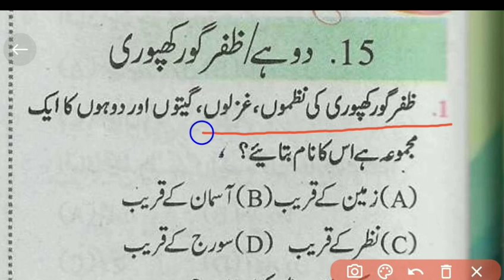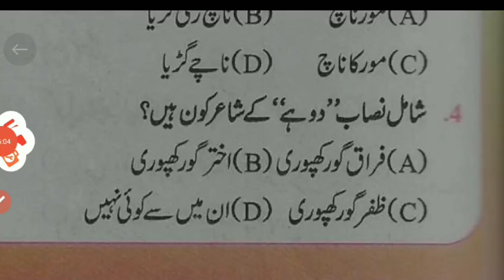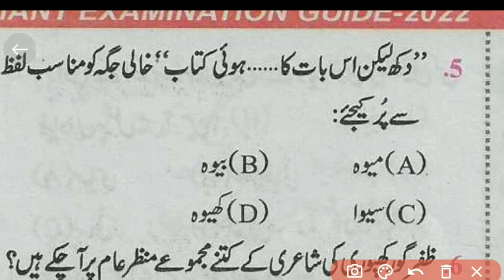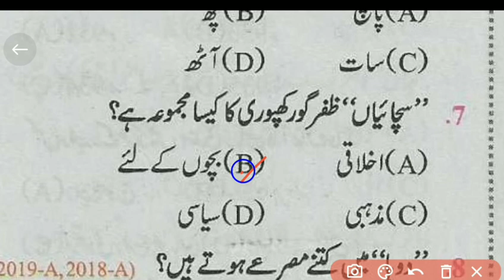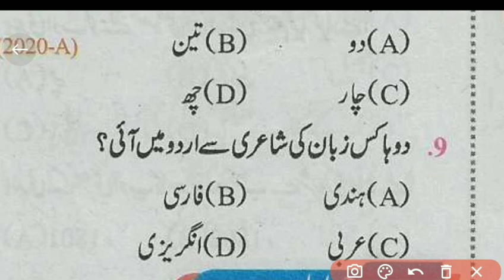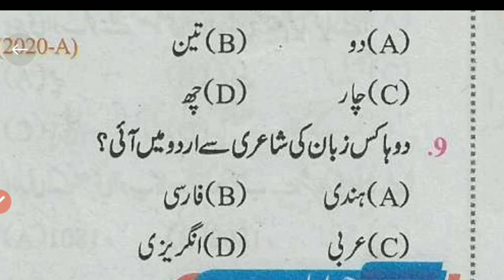10th Urdu उर्दू के सभी चैप्टर v.v.i objective question Answer 2022 | 10th Urdu book| Part 31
10th Urdu उर्दू के सभी चैप्टर v.v.i objective question Answer 2022 || 10th Urdu modal paper 2022Bseb

roots, as urdu education, a a online solution, 10th Urdu All chapter Bihar board 2021
10th Urdu उर्दू के सभी चैप्टर v.v.i objective question Answer 2021 || 10th Urdu modal paper 2022
Class 10 Urdu All chapter Bihar board 2021
Class 10 Urdu modal paper
urdu objective answer 2022
10th class urdu objective question 2021
10 th part 2 Urdu class 10th important question, matric Urdu question

Question Bank & Model Paper 2022.  Matric ka Questio 2022. Matric 2022 ka Question Answer. guess paper for Matric 2021. Model Set Question Paper For Matric Exam 2022. Subject Question class 10th bihar board 2021. Matric ka Question 2021 Matric 2021 ka Question Answer guess paper for Matric 2022  Model Set Question

bihar board matric ka Question kaisa hota hai . how to pass in class 10th bihar board . bseb model paper 2022 class 10. 10th board paper 2022. 10th objective Question 2022. matric ka model paper 2021. matric Question 2022. class 10 objective question. 2022 ka model papermatric 2022 ka question, matric 2022 ka question hindi, matric 2021 ka question Urdu, matric 2022 ka question subjective.मैट्रिक क्वेश्चन, मैट्रिक क्वेश्चन 2022

urdu class 10, Bihar board Urdu class 10th, urdu important question for class 10

10 class ka urdu objective 2022
10th class urdu objective question 2022
urdu ka objective question 2022
urdu vvi objective 2022